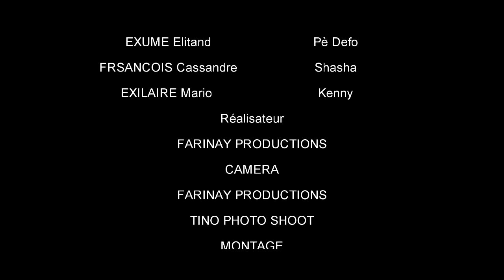LAJAN PETRO #2 "PEDEFO K-LEZO RACHELLE BELPAPY TONTON DEPOZE"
nouvote